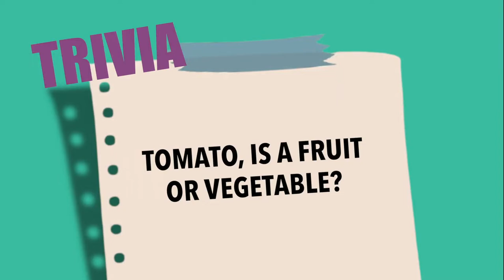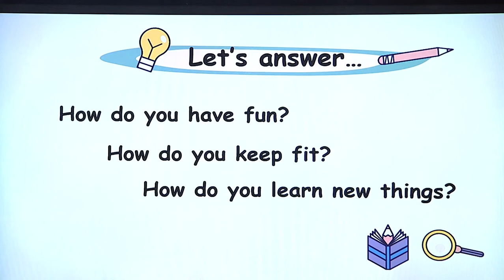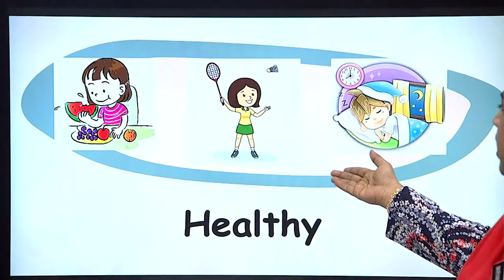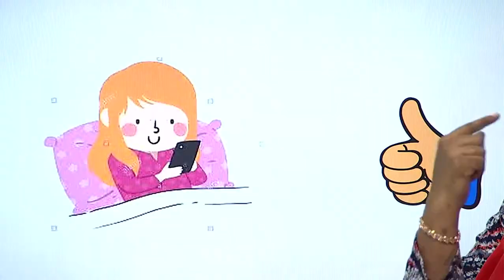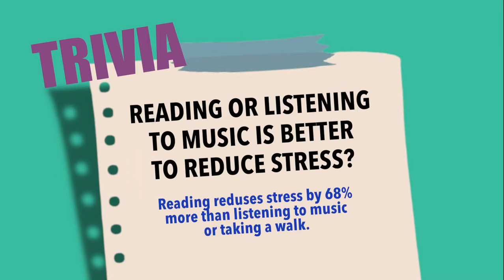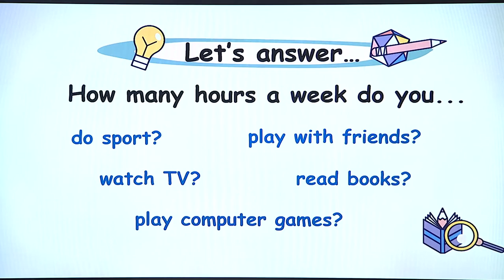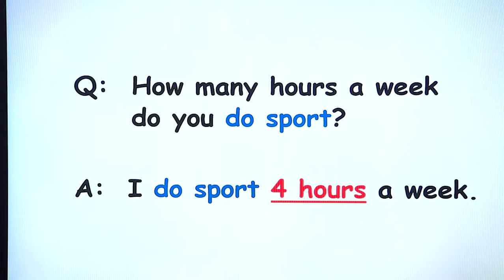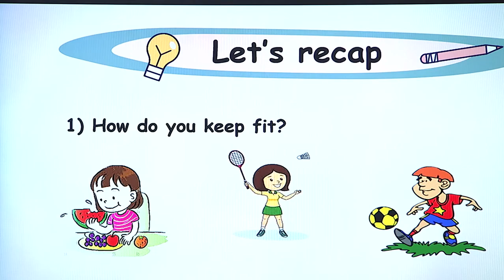DidikTV Teras Ep 5 Tahap I Bahasa Inggeris, Bahasa Melayu Be Healthy